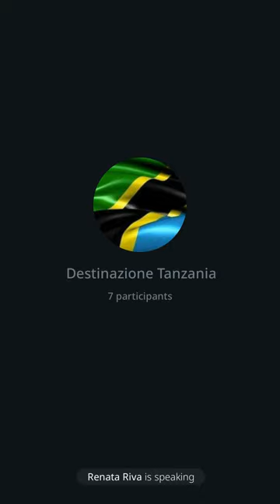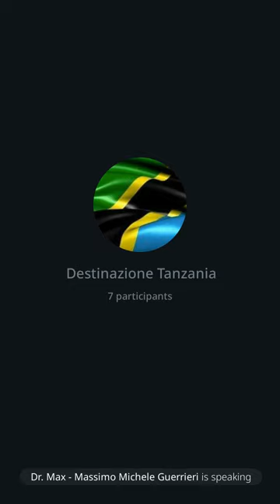148 | Destinazione Tanzania: Classe C per pensionati, 21/6/23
Ho parlato del visto Classe C per pensionati che ora posso "garantire" per gli ultra 50enni, dopo vaglio e nostra approvazione, ottenibile in 3 giorni. Credo che non ci sia nessun paese al mondo dove sia possibile una cosa del genere. La documentazione richiesta e' semplice e il costo per un un visto di 2 anni accessibile per tutti. Poi spazio a domande e risposte.
Fai circolare.
Dr. Max 😎 🙏
Sito: amenteaperta.net